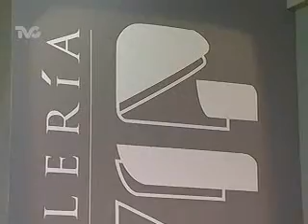Entrevista con Susana Moscatel en Galería VIP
La periodista de espectáculos, Susana Moscatel, platica con Yoelí Ramírez en Galería VIP sobre su más reciente libro, así como de su carrera en los medios y el teatro...